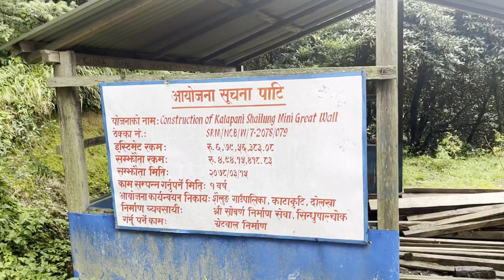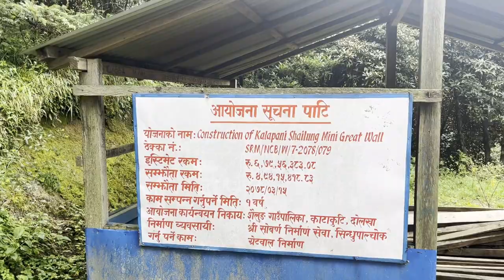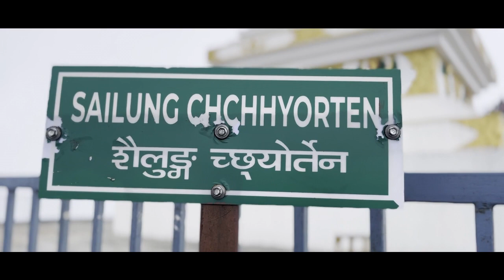|| This is Heaven || SAILUNG ||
This is the vlog of the sailung and it was really struggling moment but we reached there.
Thankyou for watching, hope you guys enjoy my video.

Shoted by iPhone 13
Edited by Openshot